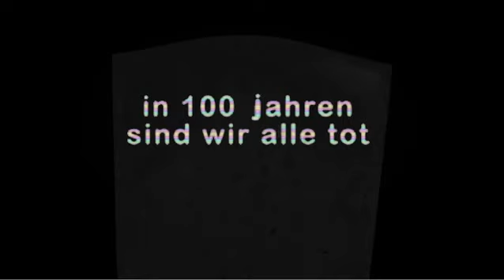HGich.T - Ketchup der Versicherungskaufmann